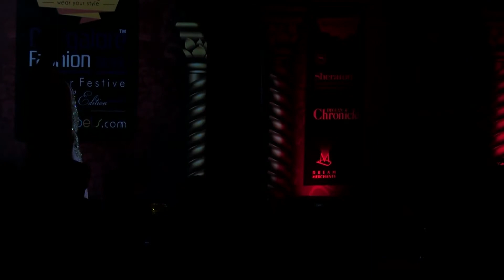Wear.Style Bangalore Fashion Week 15th Edition : Sameena Parveen on 7th August 2016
Wear.Style Bangalore Fashion Week 15th Edition : Sabah-Timeless Trousseaus by Sameena Parveen on 7th August 2016 Buy This Collection